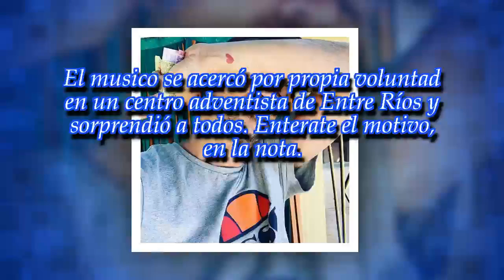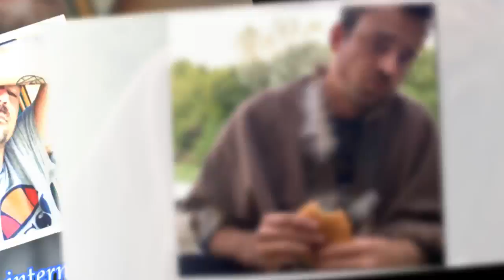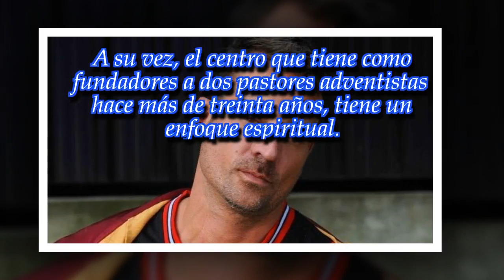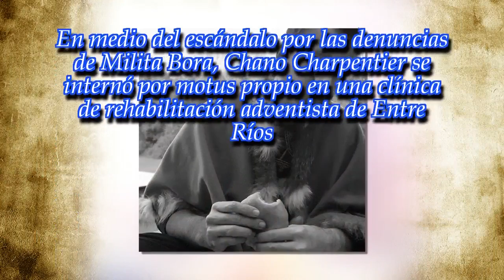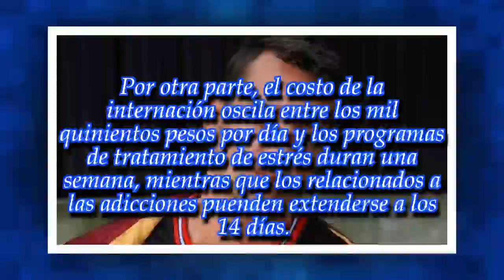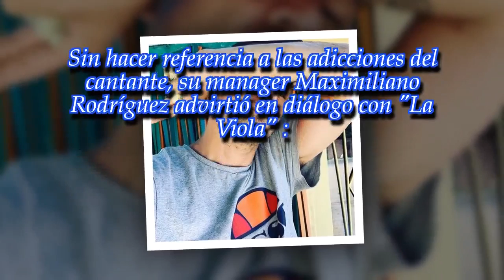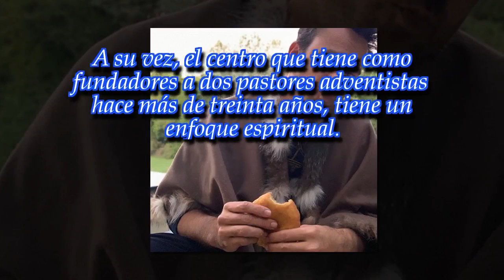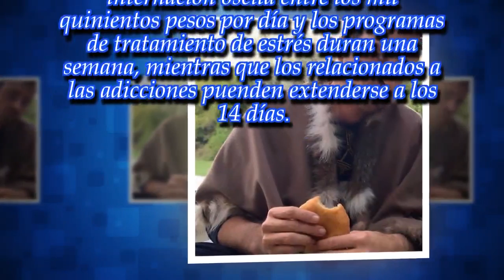Chano se internó en una clínica de rehabilitación